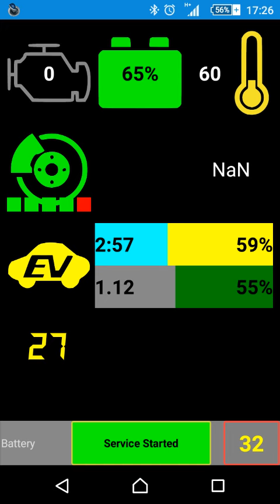Hybrid Assistant alpha 40 04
Driving with Hybrid Assistant.
Screen layout is not final.